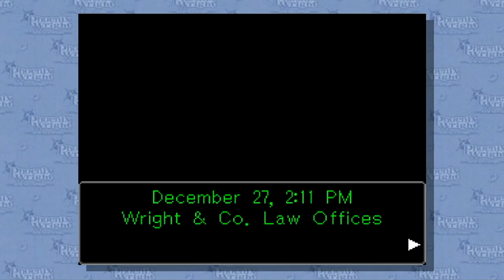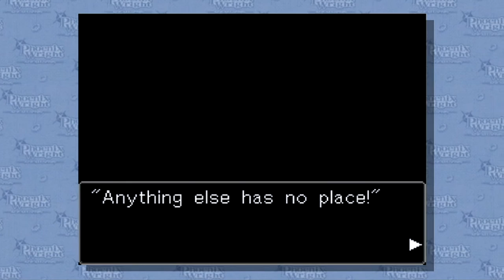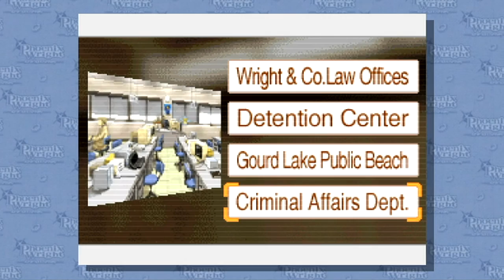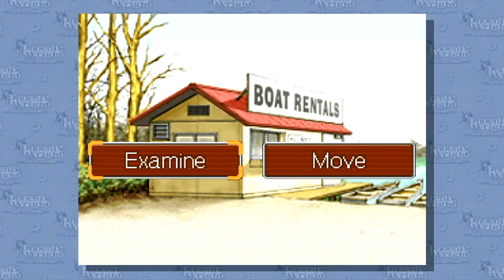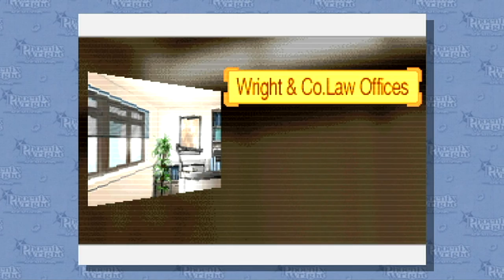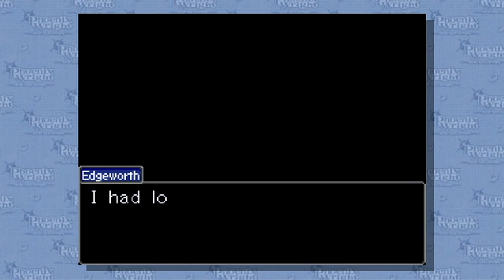Let's Play Phoenix Wright: Ace Attorney | Episode 30 'Secret Lovers'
Awaaaaay...

Joining me this case is Nightshade!

WANNA TRY GETTAD?